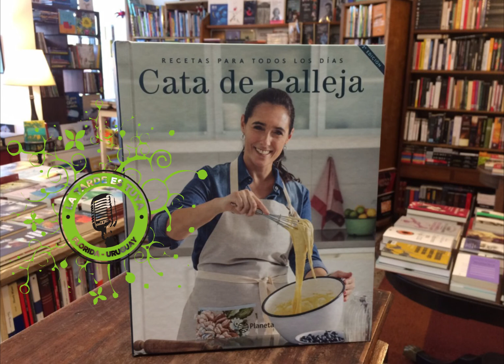Catalina De Palleja@catadepalleja Nutricionista, cocinera y conductora de La Receta en Teledoce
Catalina De Palleja
Nutricionista, cocinera y conductora de La Receta en Teledoce